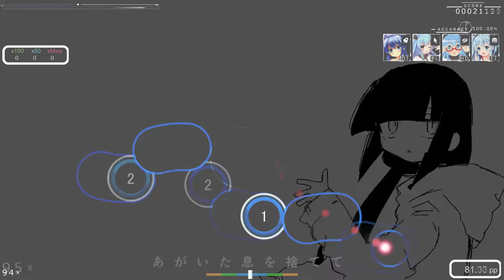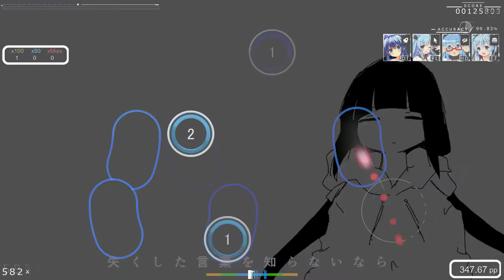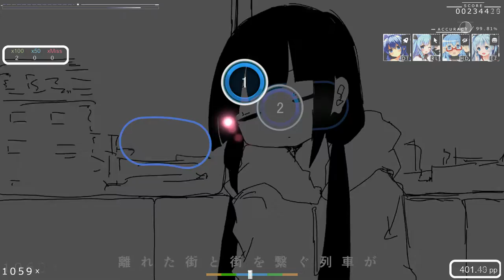lagtrain but i suck ass at editing :sunglasses:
mouse settings - DPI = 1000
ingame sensitivity 1.00x (standard. only using DPI for sensitivity) cursor size 0.50.